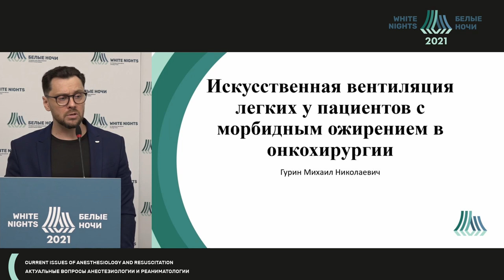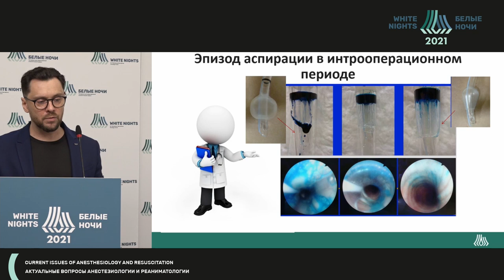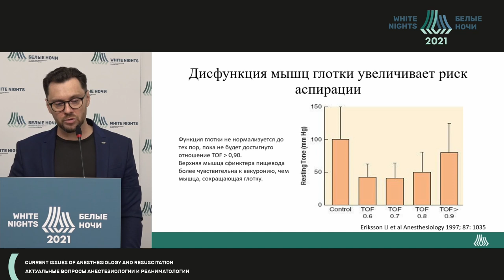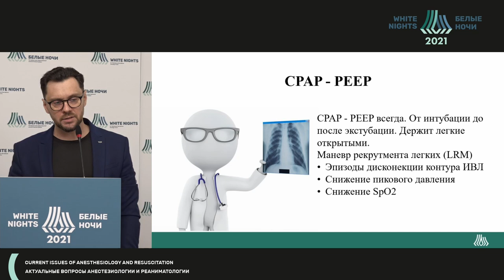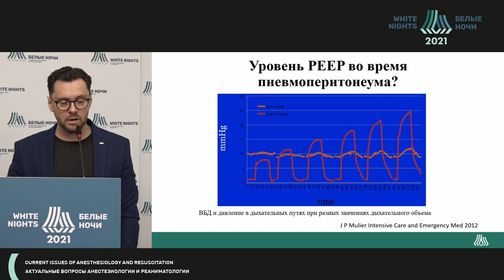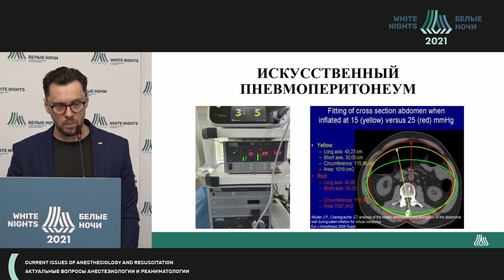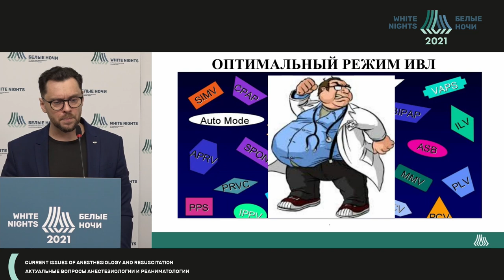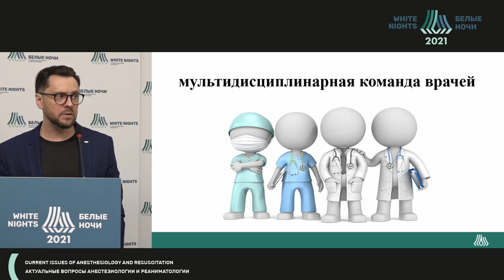Искуственная вентиляция легких у пациентов с морбидным ожирением в онкохирургии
Гурин Михаил Николаевич - анестезиолог-реаниматолог отделения анестезиологии-реанимации ФГБУ «НМИЦ онкологии им. Н.Н. Петрова» Минздрава России, Санкт-Петербург